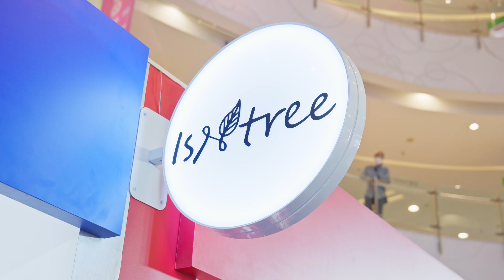Day 6 - Booth Highlight at K-Beauty Fest 2024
Anyeong chingu!